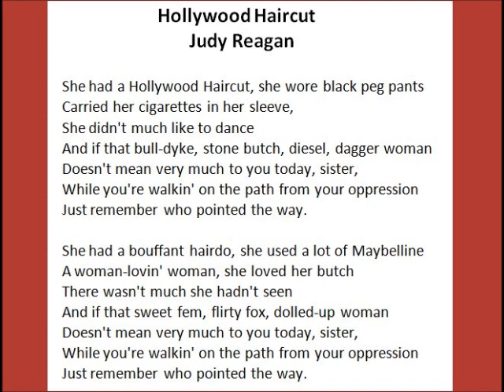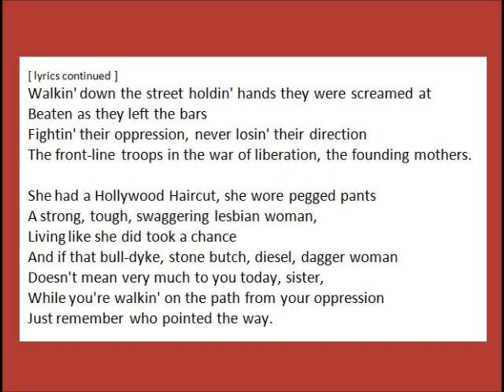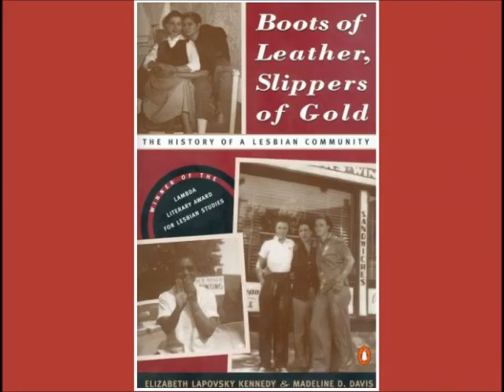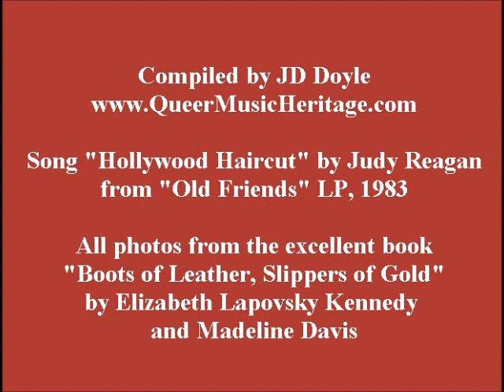Judy Reagan - Hollywood Haircut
I love that in this video I can honor at the same time two creations that themselves honored the lesbian pioneers of the 1930's through the 1960's. On Judy Reagan's 1983 LP "Old Friends," she included the wonderful song "Hollywood Haircut," and it includes so much more attention than its received over the years.

At the same time, a book I very much respect is "Boots of Leather, Slippers of Gold: The History of a Lesbian Community," by Elizabeth Lapovsky Kennedy and Madeline Davis. It provides an important look at the emergence of the lesbian community, in this case in Buffalo, NY, but those insights would likely apply across the country. That book also interested me as Madeline Davis is also a musical contributor to our early history. ] honoring one of her songs, and interviewed her on a QMH show I did in 2004, found

Section 107 contains a list of the various purposes for which the reproduction of a particular work may be considered fair, such as criticism, comment, news reporting, teaching, scholarship, and research. Section 107 also sets out factors to be considered in determining whether or not a particular use is fair, such as: The purpose and character of the use, including whether such use is of commercial nature or is for nonprofit educational purposes.

Hollywood Haircut -- Judy Reagan

She had a Hollywood Haircut, she wore black peg pants
Carried her cigarettes in her sleeve,
She didn't much like to dance
And if that bull-dyke, stone butch, diesel, dagger woman
Doesn't mean very much to you today, sister,
While you're walkin' on the path from your oppression
Just remember who pointed the way.

She had a bouffant hairdo, she used a lot of Maybelline
A woman-lovin' woman, she loved her butch
There wasn't much she hadn't seen
And if that sweet fem, flirty fox, dolled-up woman

Walkin' down the street holdin' hands they were screamed at
Beaten as they left the bars
Fightin' their oppression, never losin' their direction
The front-line troops in the war of liberation, the founding mothers.

She had a Hollywood Haircut, she wore pegged pants
A strong, tough, swaggering lesbian woman,
Living like she did took a chance

Some of us act like we'd like to forget them
Are we too insecure to see
The things that they could teach us if we'd
We're just different branches on a woman-loving-woman tree
Same roots, you and me.

Living in a world that is mean
And if those sweet fem, bull-dyke, woman-loving-women
Don't mean very much to you today, sister,
Just remember the women who
remember the women who pointed the way